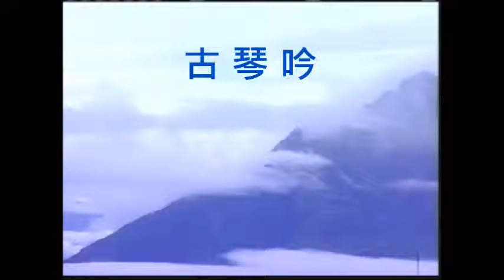琴歌伴唱 古琴吟 文苑彈奏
獻給喜愛詩詞琴歌的朋友